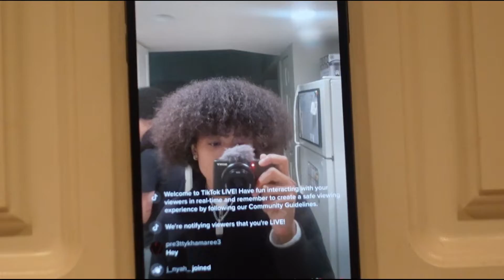CHRONICLES OF HAZE N SIX | XCIETED Vlogs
Intro:
Jawns by choirboygabe